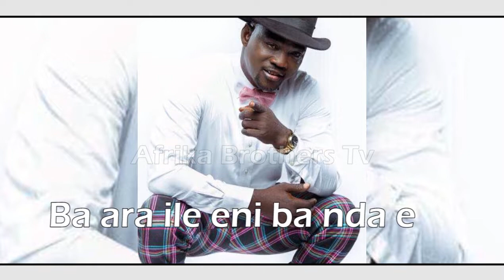STOP BLOGGING! Pasuma Replied The Blogger Who Blogged Him For Maltreating His Band Boys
STOP BLOGGING! Alh. Wasiu Alabi Pasuma Oganla1 Replied The Blogger Who Blogged Him For Maltreating His Band Boys